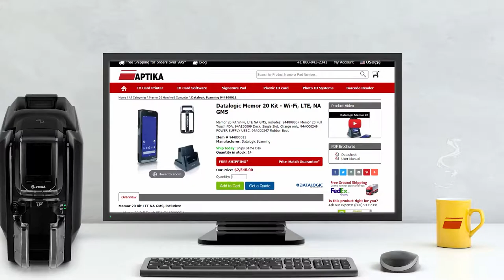Unboxing the Datalogic Memor 20 Kit, best hand held computer for the retail, logistic and healthcare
The Memor 20 is designed for enterprises with the greatest mobile challenges. This full-touch device delivers ruggedness, power, and performance in a smartphone form factor with the user-friendly experience of Android™.

The Memor 20 is the largest PDA full-touch display in the Enterprise market, maximizing the application user interface while still in a compact, rugged, yet modern form factor. This greatly enhances the ability to seamlessly accomplish tasks with the utmost accuracy for multi-channel visibility.

With its powerful Qualcomm processor, efficient battery management, dual SIM and GPS localization, and ultimate connectivity capabilities, the Memor 20 guarantees a superior and long-lasting performance in the palm of your hands in a constantly connected world.

This innovative device, designed and developed to be Enterprise-ready, also incorporates Datalogic’s industry-first wireless charging system for ultra-reliable contactless charging, paired with a 1-piece swappable battery for the best operational advantage in 24/7 conditions.

The Memor 20 empowers users in retail, field services, logistic environments, and healthcare, where robustness and long-lasting performance are essential.

Like all other Datalogic mobile computers, Memor 20 PDA is designed to resist harsh, hospital-approved disinfectants and is also available in a Healthcare version offered in white plastics to better fit Healthcare environments.

Aptika is your leading source for ID cards, photo ID supplies, and security equipment. Our warehousing facilities stock all ID solutions, including ID card printers, signature pads, software, systems, and other ID supplies. Aptika is the best value for your money!